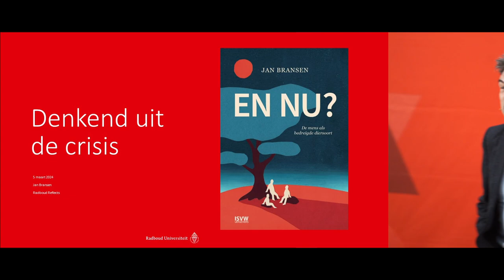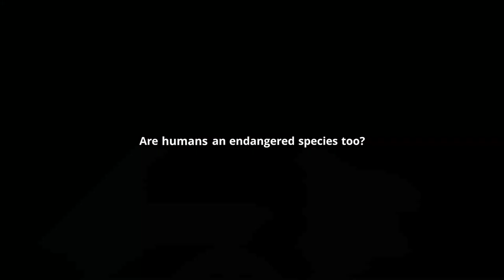Denkend uit de crisis | Filosofen Jan Bransen en Elize de Mul, sociaal milieukunidge Riyan vd Born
We kúnnen veranderen. Filosoof Jan Bransen steekt ons een hart onder de riem in tijden waarin de ene crisis op de andere lijkt te volgen. We kunnen wel degelijk anders denken en leven en daarmee tot een oplossing van de klimaatcrisis komen. We kunnen ons onderwijs substantieel anders vormgeven zodat we niet langer jongeren opleiden die bezwijken onder de druk die ze voelen, maar creatieve open geesten, die in staat zijn de samenleving bewust vorm te geven. Leer van filosoof Jan Bransen,  sociaal milieukundige Riyan van den Born en filosoof Elize de Mul hoe een houding als debutant ons helpt om uit de crisis te komen.

Denkend uit de crisis | Lezing en gesprek door filosoof Jan Bransen, sociaal milieukundige Riyan van den Born en filosoof Elize de Mul
Dinsdag 5 maart 2024 | 20.00 – 21.30 uur | Collegezalencomplex, Radboud Universiteit

Wil je geen enkele verdiepende lezing missen? Schrijf je dan in voor de nieuwsbrief